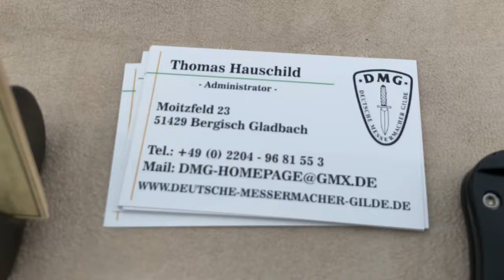Begleri by Thomas Hauschild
Schöne Begleri by Thomas Hauschild aus Titan Knochen und ...